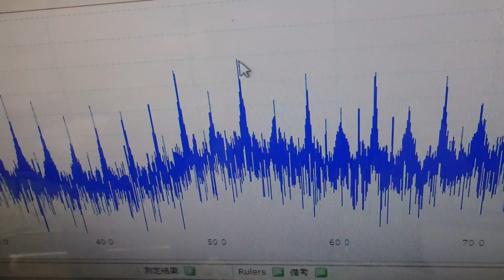オリジナル超音波実験：表面弾性波の観察 ultrasonic-labo